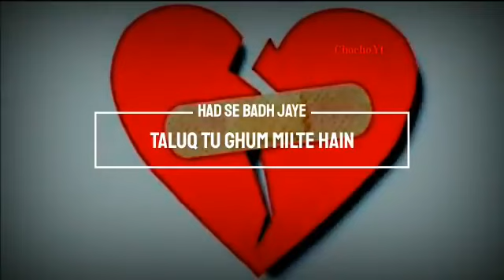I miss u 💔 Very sad heart touching shayari 💔 Sad hindi shayari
💞Agar Apko ye video Achi lgi ho toh Like or Comment Kar ke jarur Btaye..💓
. ♡ Luv status♡.

heart broken status in hindi
heart broken status in hindi for girlfriend
heart broken status video
heart broken status for him
heart broken status for girls
heart broken status in hindi one line
heart broken status in hindi for boyfriend
broken heart quotes sayings
broken heart symbolism
broken quotes for him
sad broken heart quotes
broken heart note
heart broken status
heart broken quotes in hindi
heart broken messages
sad breakup status
breakup status hindi
breakup status in hindi for boyfriend
breakup status video
breakup status for gf bf
breakup status for whatsapp
breakup status download
classic breakup lines
best breakup lines over text
breakup lines in english
best breakup lines from movies
break up lines for him funny
breakup lines status
breakup lines in hindi
new sad breakup status
sad whatsapp status
painful status messages
painful status in hindi
sad pain status
very painful status in english
most heartbreaking lines
painful lines in hindi
most painful lines in hindi
painful lines broken heart
heart broken messages
heart touching quotes
success in silence quotes
better to be silent quotes
quotes about being silent
silent status for instagram
quotes about silence and love
power of silence quotes
quotes about silence and truth
quotes about silence and hurt

Sad heart touching status video

emotional status messages in hindi,
emotional status for whatsap, emotional status video,
emotional status for friends in hindi,
Sad Status
Luv status
very emotional whatsapp status
Sad status for gf
Sad status for bf
emotional status
2018 status
Sad True Line || heart broken || New Whatsapp Status Video / By luv status

About:- Luv Status ♡ is a Youtube channel where you will find love status videos, Real life story, Love stories, Whatsapp status videos, Sad status,And many more. New video Uploaded Daily ☺

✔ Keywords
○ whatsapp status, sad status video,Sad status, broken status,heart touching status